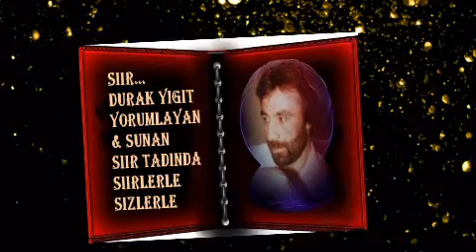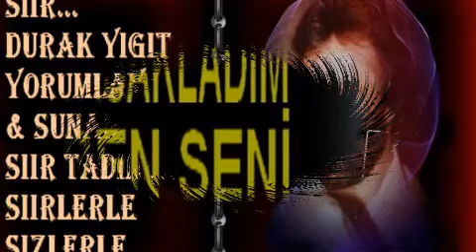YASAKLADIM BEN SENİ DURAK YİĞİT VİDEOSU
ŞİİR...
DURAK YİĞİT..
YORUMLAYAN
& SUNAN...
DURAK YİĞİT...
GÖNÜLLERİN
ŞAİRİ..
ŞİİR TADINDA ...
ŞİİRLERLE...
SİZİNLE...